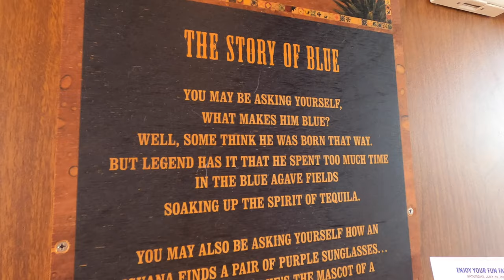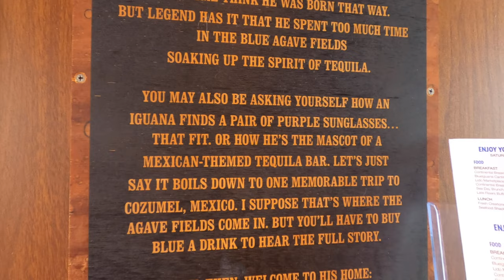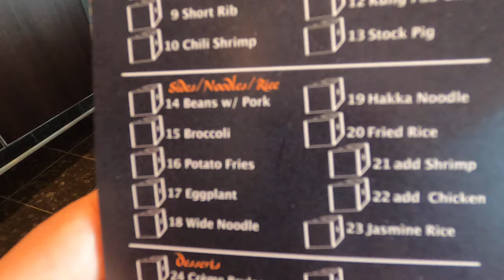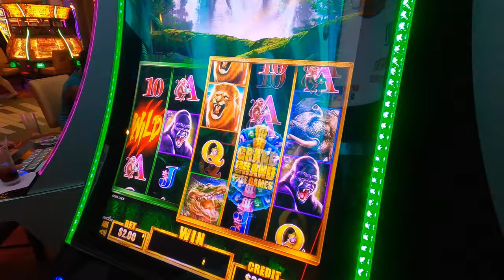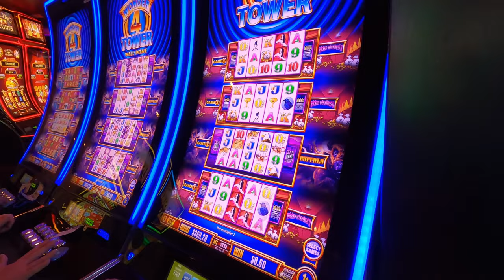Carnival Horizon Thanks for Sailing with me! Making the Most of the Last Day at Sea!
Hi Everyone!  This has been such a great cruise, first cruise back and today we made the most of the last day, movies, JIJI's dinner, last day bar crawl to bars we had not visited all week!  Thanks for sailing with me!  Until next time!

Pinterest DancerQuest
Ship Mate Dancer Quest
Dancerquest.com